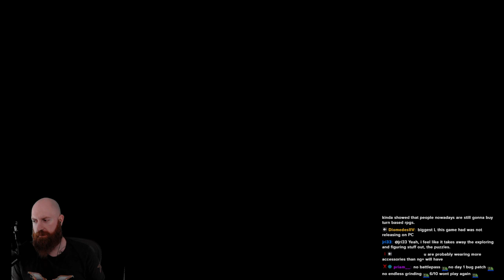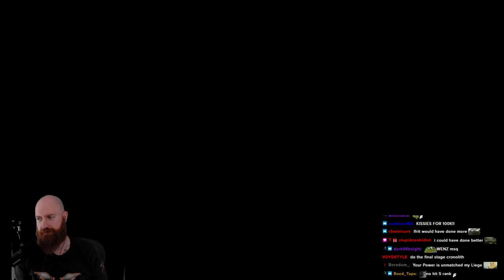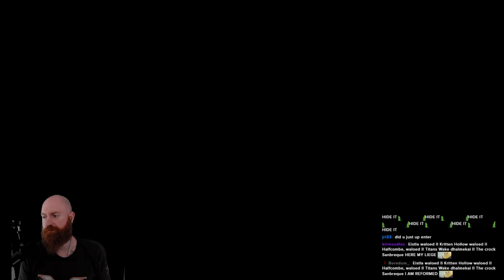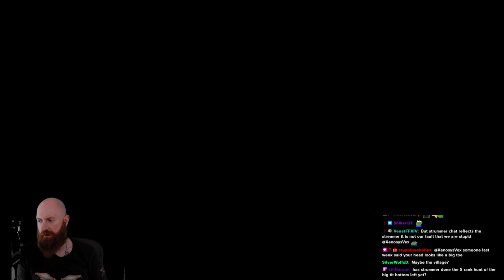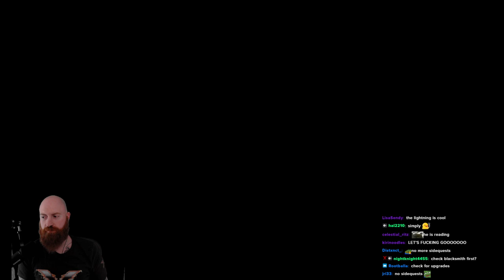Xeno Plays Final Fantasy 16 | Part 8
The newest Final Fantasy game is finally here! This is Xeno's FULL Playthrough of Final Fantasy XVI.